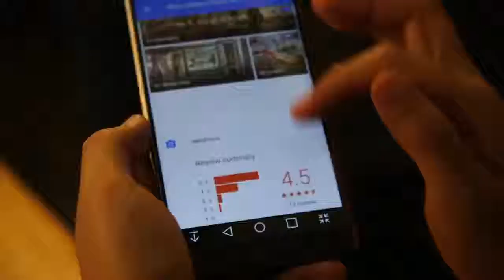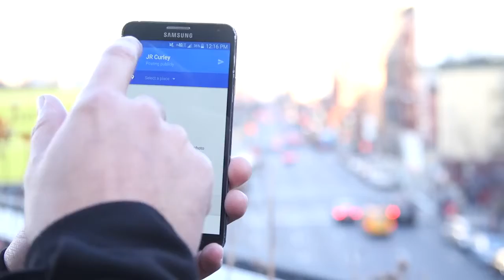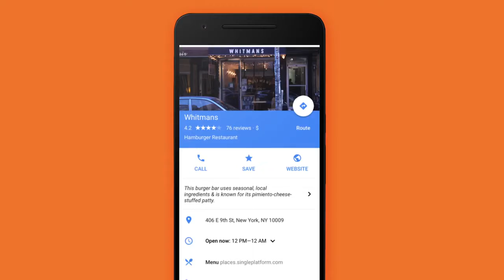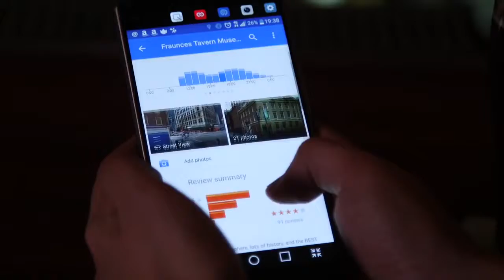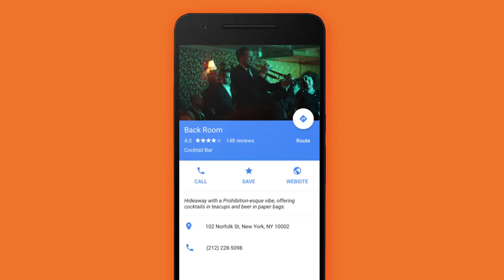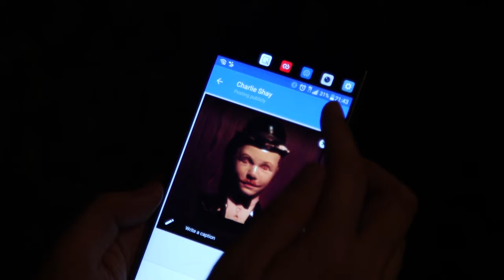Explorando la ciudad de Nueva York Guías locales de intercambio, eps 5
Explorando la ciudad de Nueva York Guías locales de intercambio, 5